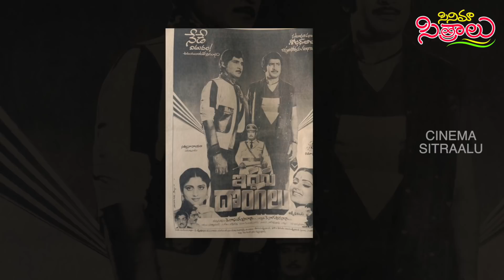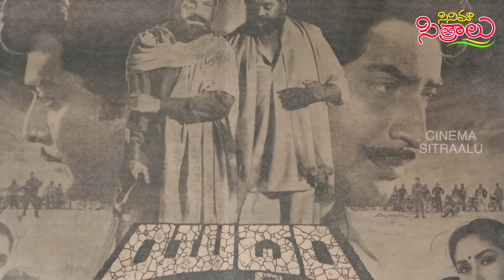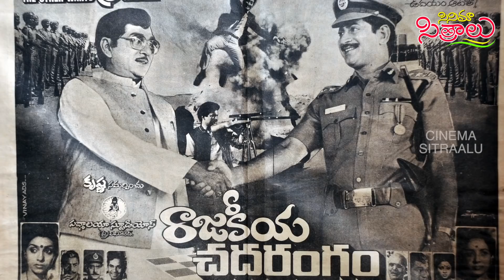Super star Krishna Sankranti Films...Multi Starares